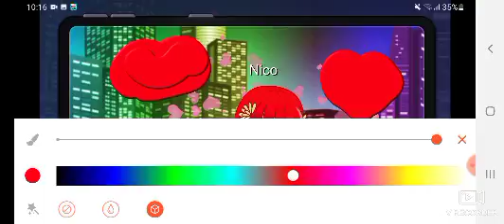15 April 2022